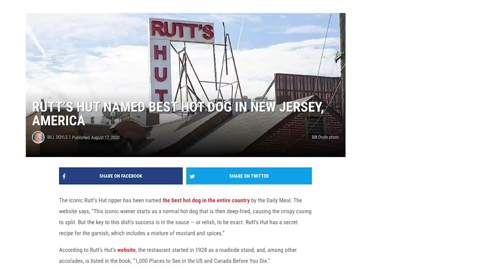How To Make A New Jersey-Famous Deep-Fried Hot Dog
Test kitchen assistant, Justin, is showing us how to make a New Jersey-style hot dog. More specifically the deep-fried variety made famous by Rutt's Hut in Clifton, NJ. At Rutt's Hut they affectionately refer to their dogs as rippers, after the rips in the casing that burst open during frying.

We know what you're thinking, "Not for me, I like my hot dogs on the grill!" And we totally understand. But we also believe that you only think that because you haven't tried these. Frying hot dogs gives them an earth shattering snap, with an almost crispy exterior, while allowing the inside to be tender and perfectly cooked. They may look a little crazy, but we promise they taste amazing.